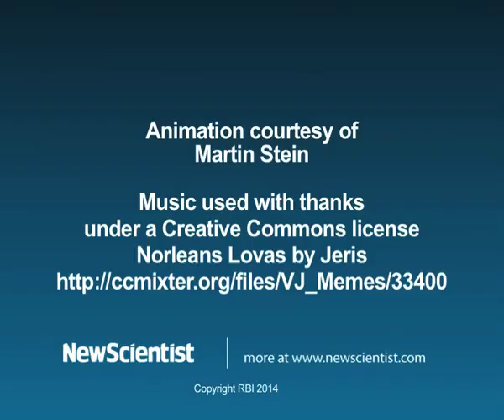Filter-feeding motion of giant ancient 'shrimp'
A 70-centimetre-long creature resembling a shrimp was the first animal to swim around filtering food from the water, just like modern baleen whales